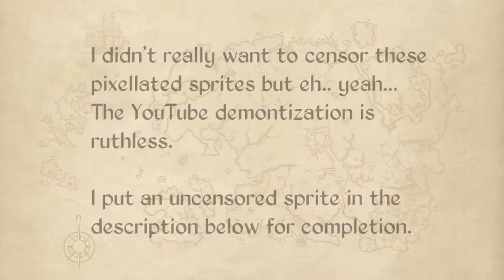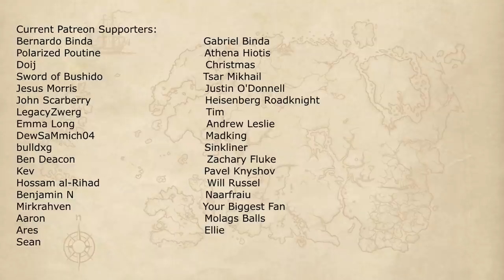The Nymphs, Creatures Removed From The Elder Scrolls Games - The Elder Scrolls Lore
Todd would call me a degenerate.